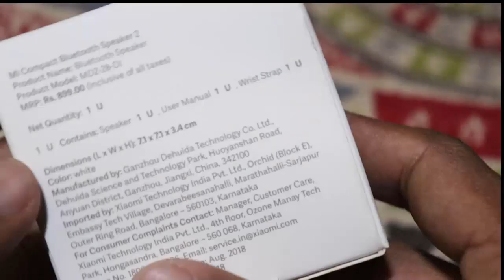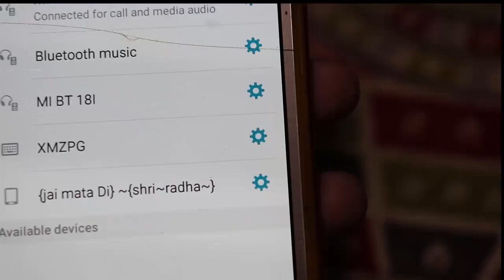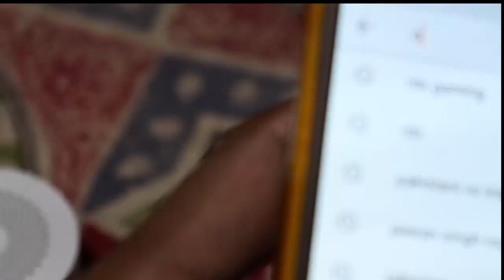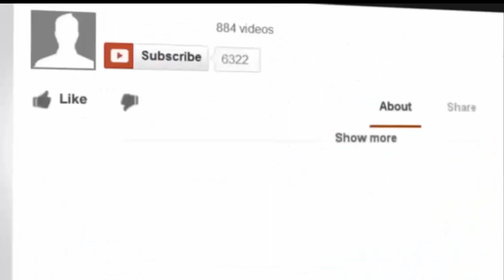Mi Compact bluethooth spreaker 2 review in hindi